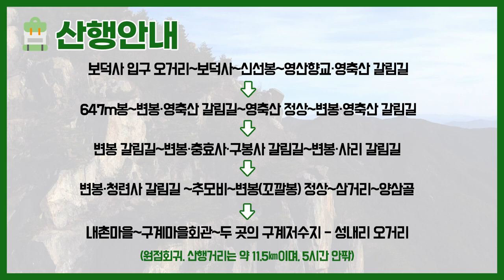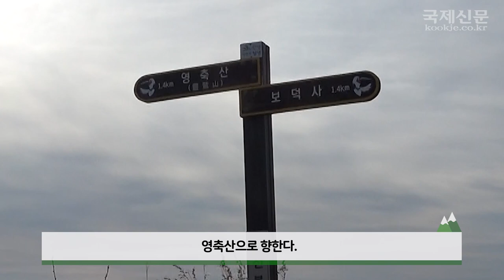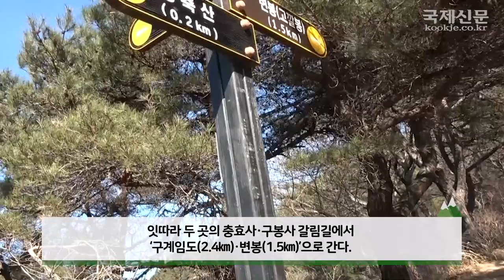등산코스 추천, 경남 창녕 영축산~변봉 ( Changnyeong Yeongchuksan Mountain) 근교산&그너머(Hiking trails of Korea,1266)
이번 근교산 팀은 경남 창녕 영축산~변봉을 다녀왔다.
(The Vicinity of the mountain hike team visited Gyeongsangnam-do, Changnyeong Yeongchuksan Mountain, Republic of Korea, this week. Let's go to the mountain.)